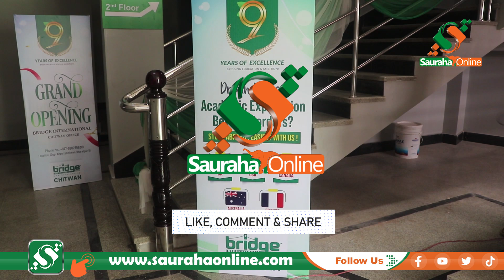ब्रिज इन्टरनेशनल परामर्श केन्द्र सञ्चालनमा